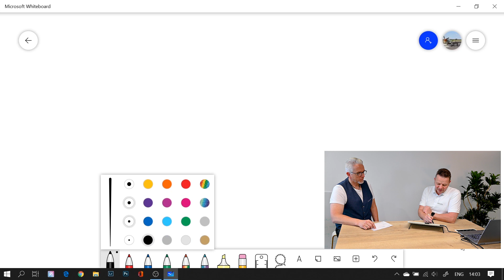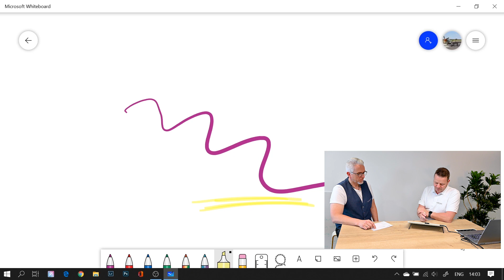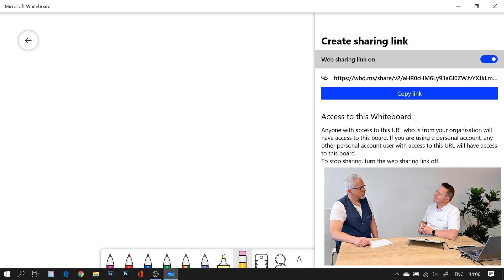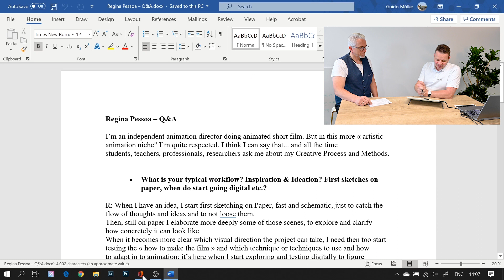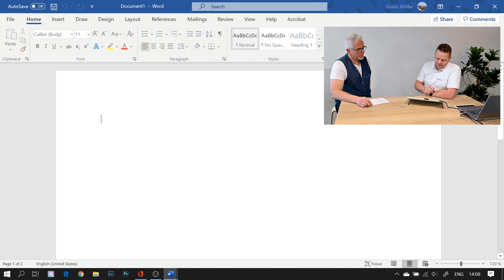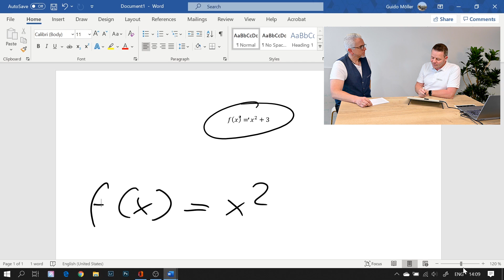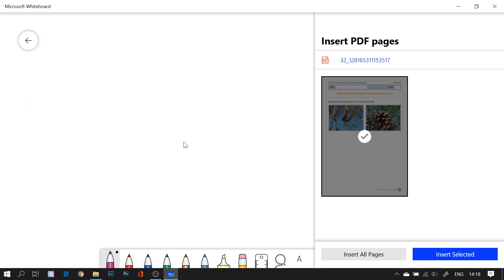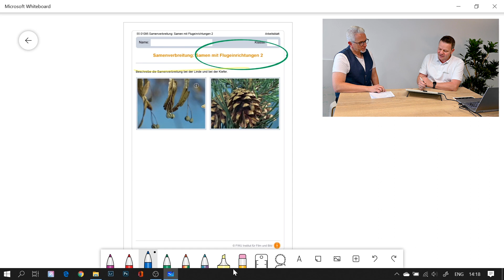e-Learning with Wacom | Answering Your Questions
In this video, our Solution Consulting Manager Guido Möller answers and demonstrates the frequently asked questions on different use cases with Wacom tablets.

Please share your questions here in the comments and Guido will answer them in our next videos.